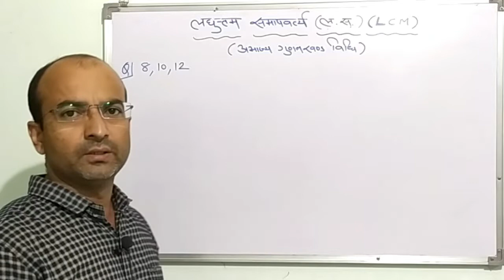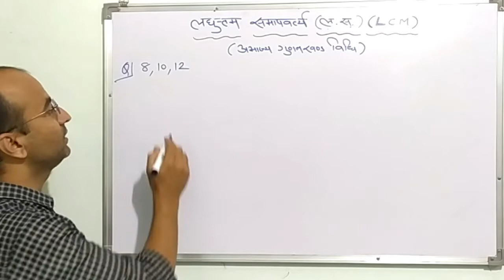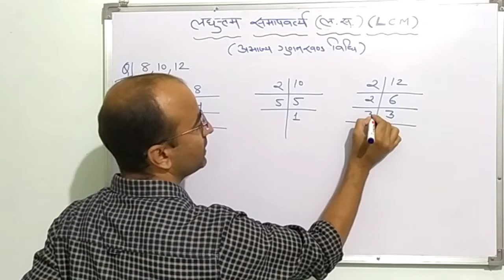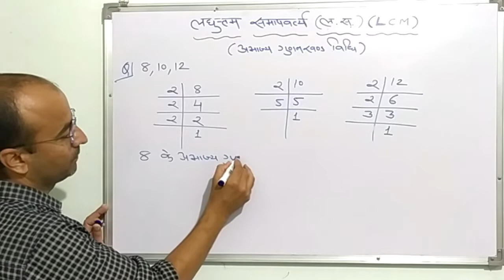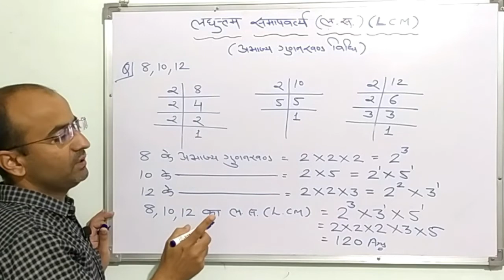ल स ज्ञात करने की अभाज्य गुणनखंड विधि।अभाज्य गुणनखंड विधि से ल स प।lcm kaise nikale।lcm class 10th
आप इस विडियो से ल स ज्ञात करने की अभाज्य गुणनखंड विधि।अभाज्य गुणनखंड विधि से ल स प।lcm kaise nikale।lcm class 10th
सीखेंगे |